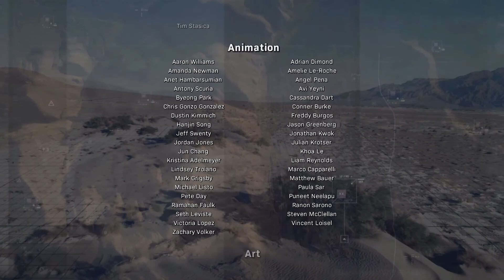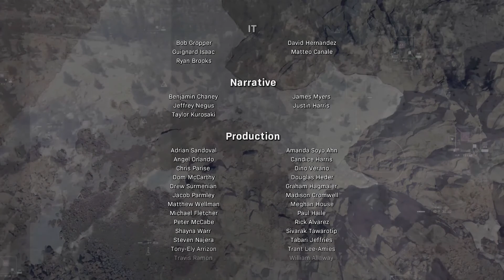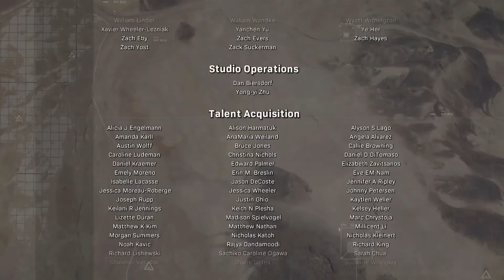CALL OF DUTY MODERN WARFARE Campaign ENDING - Part 5 (Mission #14 "Into the Furnace" Gameplay)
Finishing my playthrough of the Call of Duty: Modern Warfare 2019 single-player campaign! Part 5 includes ending Mission #14 "Into the Furnace"(and the post-credits scene)! All gameplay is recorded at 1080p/60fps on Xbox One.
P.S. Comment if you've watched my entire playthrough!